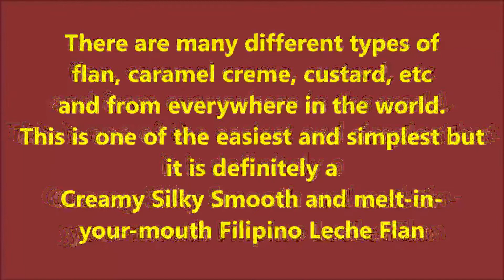How to Make Creamy Silky Smooth Filipino Leche Flan - full instructions How-To-Vid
How to make Leche Flan creamy, silky smooth and melt-in-your-mouth!

This full instruction How-To-Video is your ultimate guide to the best Filipino Leche Flan.

There are many different types of flan, caramel creme, custard, etc and from everywhere in the world.  This is one of the easiest and simplest but  it is definitely a winner! This Creamy Silky Smooth and melt-in-your-mouth Filipino Leche Flan will quickly become one of your go-to for treats or desserts.

Bake your Leche Flan to Creamy Silky Smooth perfection that will be a blockbuster hit, not only as a usual dessert at home but also for potlucks and celebrations with family and friends. Perfect for any and every occasion

Just 5 ingredients, including the sugar for the caramel:
Egg Yolks
Sweetened Condensed Milk
Evaporated Milk
Vanilla Extract
Sugar - for the caramel

This video gets you cooking right away but for the detailed recipe guide and more Tips and Techniques, go

Or if you run into a challenge, let us know and we will try to trouble-shoot it together.

Need something new and simple to do for that quick family meal or that pick-me-up treat?

Find more popular dishes, recipes and treats from around the world in our home Don't miss our new video each week,